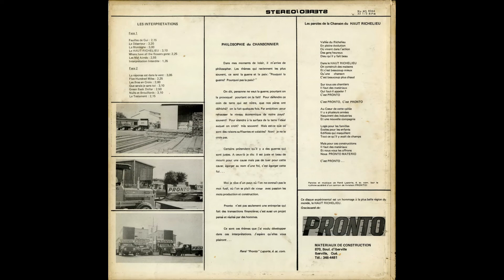René Pronto Laporte - Le Haut Richelieu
Le chansonnier-quincailler René Laporte (dit Pronto) nous offre un unique album enregistré et pressé avec les moyens du bord au milieu des années 60: Chante la paix. Il y reprend Boris Vian (Le déserteur), Bob Dylan (La réponse est dans le vent), Jean-Pierre Ferland (Feuille de gui) et propose un titre original, la chanson Le Haut-Richelieu , rien de moins qu'une publicité composée sur le rythme accéléré d’un camion de livraison Pronto (notes de pochette).

Pronto avait une cour à bois au 870 boulevard D’Iberville à Iberville; aujourd’hui fusionné à St-Jean-sur-le-Richelieu, on y retrouve toujours une quincaillerie, Les Matériaux Coupal. Un tel personnage a néanmoins du laisser sa marque… Avez-vous connu PRONTO?